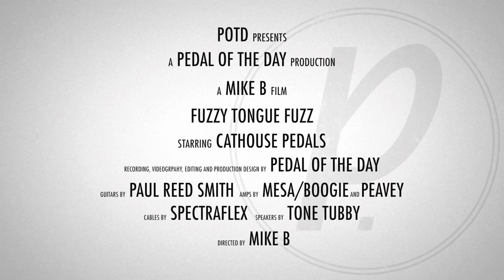Cathouse Pedals Fuzzy Tongue Fuzz Guitar Effects Pedal Demo